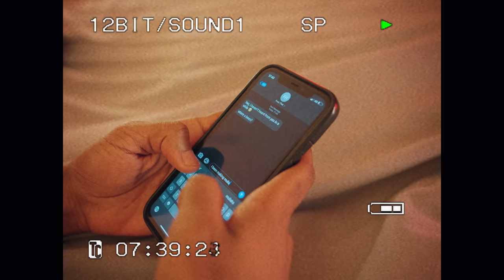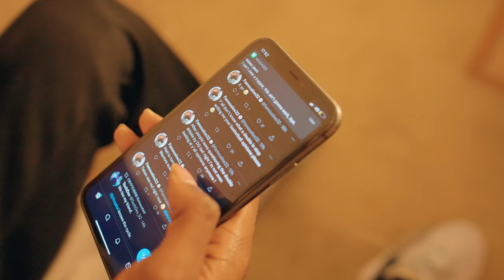SpaceVet x Deniro5ive - Fraudstar (Music Video)